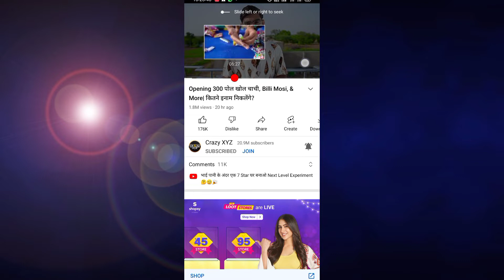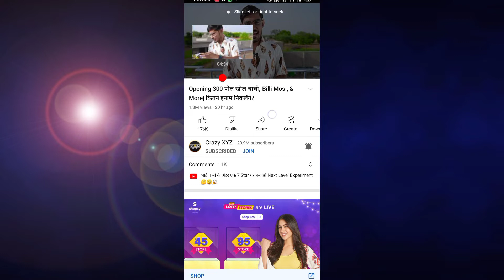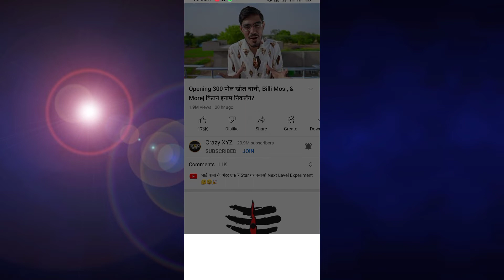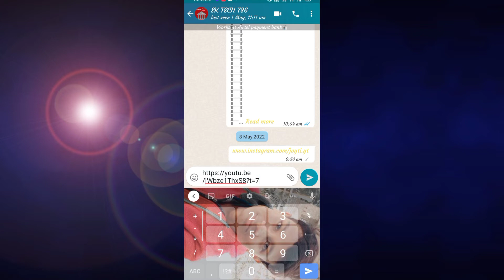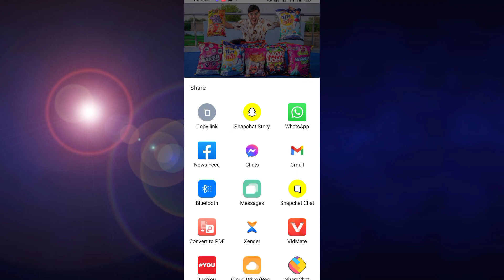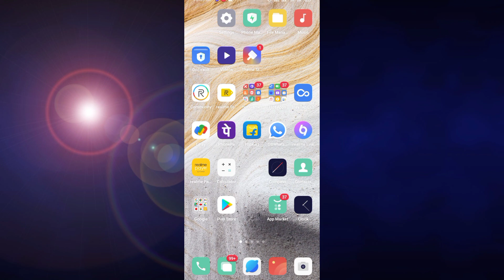Top 3 new tips on YouTube 2022. YouTube এর মধ্যে থাকা ২০২২ এর সেরা 3টি Tips.দেখুন সবার আগে 😱🔥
কিভাবে ইউটিউব 2022 এ বাড়তে হয়, কিভাবে ইউটিউবে বাড়তে হয়, কিভাবে ইউটিউবে দ্রুত বাড়তে হয়, কিভাবে একটি ইউটিউব চ্যানেল বাড়ানো যায়, কিভাবে আমার ইউটিউব চ্যানেল বাড়ানো যায়, কিভাবে ইউটিউব সাবস্ক্রাইবার বাড়ানো যায়, কিভাবে বিনামূল্যে ইউটিউব চ্যানেল বাড়ানো যায়, কিভাবে 0 থেকে ইউটিউব চ্যানেল বাড়ান, ইউটিউবের জন্য ধারণা, আপনার ইউটিউব চ্যানেল বাড়াতে 5 গোপনীয়তা, ইউটিউব নিচ 2022, ইউটিউব চ্যানেলের জন্য ধারণা, নতুন ইউটিউব চ্যানেল আইডিয়া, ইউটিউব চ্যানেল আইডিয়া 2022, ইউটিউব চ্যানেল বিষয় ধারণা 2022, ইউটিউব বৃদ্ধি